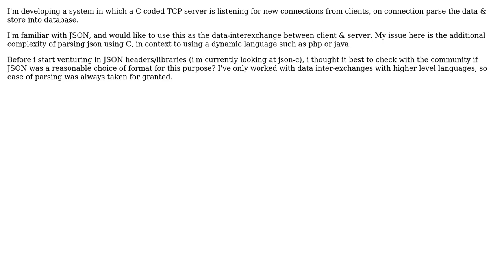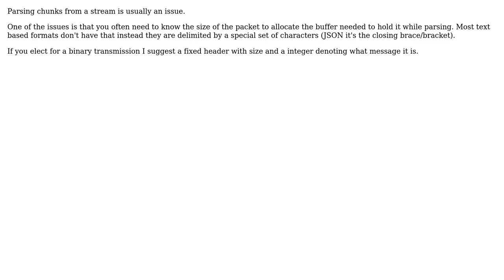Software Engineering: Data inter-exchange with C (3 Solutions!!)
Software Engineering: Data inter-exchange with C

With thanks & praise to God, and with thanks to the many people who have made this project possible! | Content (except music & images) licensed under CC BY-SA | Music | Images & others | With thanks to user Valery user Simon. user ratchet freak user gbjbaanb and the Stack Exchange Network Trademarks are property of their respective owners. You are responsible for your own actions.